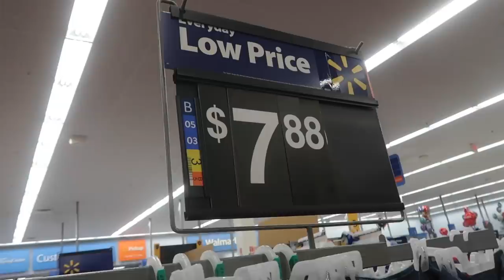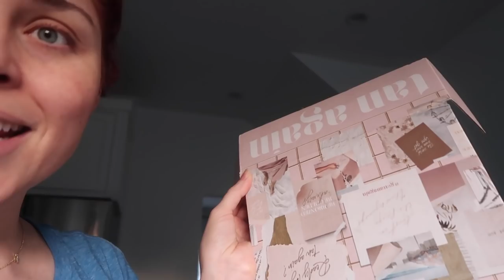Walmart Clothing Haul + Swim / Prepping For Fertility Surgery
I am literally on my way to my surgery center as you're watching this. This week was super slammed with shoots, appointments, and trips to Walmart because ...every once in a while you just NEED TO GO TO WALMART! For real, I found SO many AMAZING Walmart swimsuits that are honestly better than the Target swimsuit options I found. The only problem is you might have better luck getting your hands on them IN store versus online. I am going to try and find them for you if I can. Head to IG @erinrobinson to see the entire swim haul.

I will be filming a surgery update for next week's vlog. If everything goes well today, then Matt and I will be cleared to start trying to get pregnant again in a couple of weeks. If there are any more serious cuts that have to be made, then I might have to go on estrogen for a few months in order to heal the lining. We're praying the later doesn't happen! I will update you next week regardless of what happens! I appreciate all of you for being so incredible to me.

*NOTE: I haven't grabbed links yet because I am heading into my appointment but will add them later!! I didn't want to wait to get you the vlog!

Green Rug
Canon DSLR
Sigma Lens
Tripod Vlog Vlog Camera:
Rechargeable Batteries: